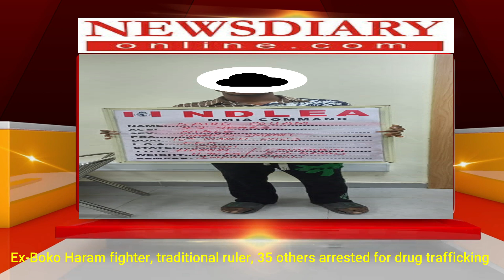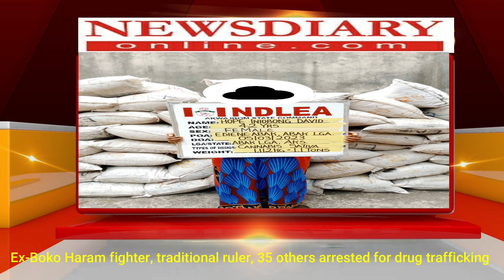Ex-Boko Haram fighter, traditional ruler, 35 others arrested for drug trafficking